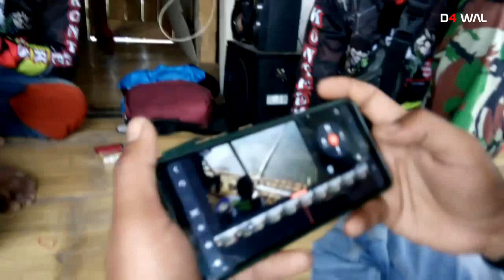SPOT MANCING NENEK RUS DI SERBU PEMANCING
Mancing dalam Rangka Silahturahmi Para Youtuber Mancing.. jawabarat
sebuah keseruan yang sangat jarang sekali di adakan... kali ini diadakan oleh komunitas Kontener's fishing pada tanggal 5-6 maret 2022

disebuah spot pagadungan rakit mak rus
Alhamdullilah acara berjalan lancar dan sukses meskipun cuaca kurang bersahabat

terima kasih